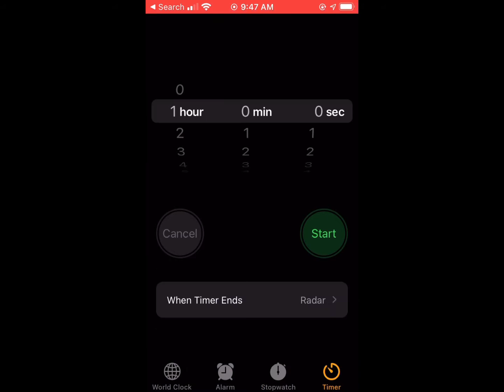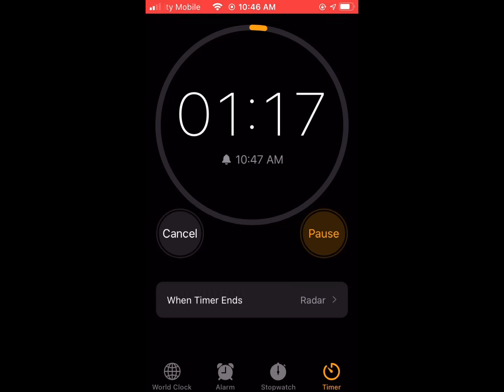Seeing how much diamonds I can get in 1 hour